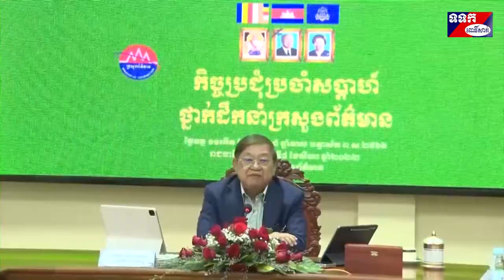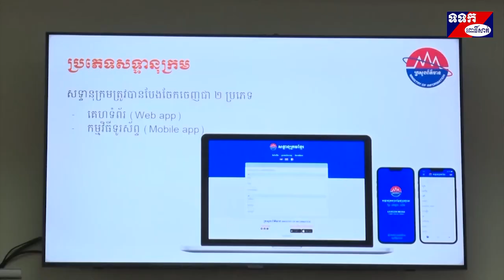កិច្ចប្រជុំសាមញ្ញប្រចាំសប្តាហ៍ដើមខែសីហា របស់ថ្នាក់ដឹកនាំក្រសួងព័ត៌មាន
ឯកឧត្តម រដ្ឋមន្ត្រី បានជម្រុញអោយគណ:កម្មការ ព័ត៌មាន និង ផ្សព្វផ្សាយ នៃក្រសួងព័ត៌មាន ត្រូវធ្វើកិច្ចសហការអោយបានជិតស្និតជាមួយ គណ:កម្មាធិការជាតិរៀបចំការប្រកួតកីឡាអាស៊ីអាគ្នេយ៍លើកទី៣២ ឆ្នាំ២០២៣ CAMSOC ដើម្បីផ្សព្វផ្សាយអោយបានទូលំទូលាយ ពីដំណើរការនៃការប្រកួតកីឡាស៊ីហ្គេម ដែលកម្ពុជាធ្វើជាម្ចាស់ផ្ទះ ។